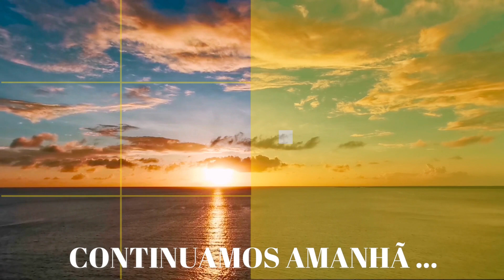Devocional Provérbios 27 | Descomplicado: Amizade, Gratidão e Viver o Presente!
Instante com Deus, neste vídeo, juntos mergulhamos no mundo de sabedoria de Provérbios 27 com um bate-papo descontraído e informal. Descubra o que a Bíblia nos ensina sobre a importância da amizade, como viver o presente e a maneira correta de elogiar os outros. Junte-se a nós nesta jornada inspiradora e encerre conosco em uma oração especial, profetizando bênçãos na vida de todos os que assistem. Não perca!

Seja membro deste canal e ganhe benefícios. Nos ajude a montar cestas básicas para distribuição a pessoas carentes. As cestas montadas estarão a disposição para distribuição na Primeira Igreja Batista da Lapa, situada na Rua Dronsfield, 400 - Lapa - São Paulo/SP. Agradecemos por sua ajuda. Você pode doar acessando o QR-Code neste vídeo ou através deste

Agradecimentos:
Ao canal @CiceroEuclides pelo fundo musical apresentado neste vídeo durante a oração.
Ao Canal @graciotoartists pelo fundo musical durante a mensagem.